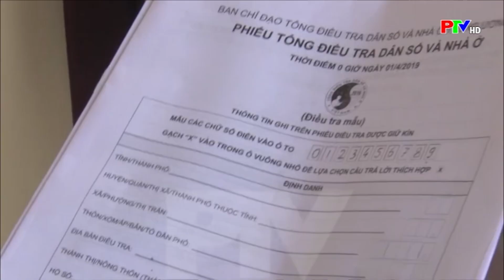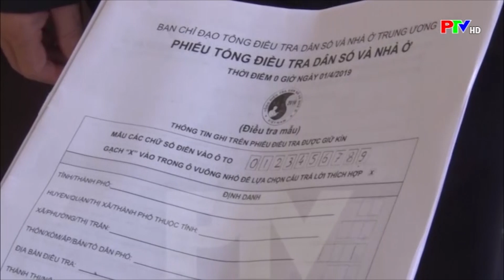Tam Nông chuẩn bị cuộc tổng điều tra dân số và nhà ở năm 2019